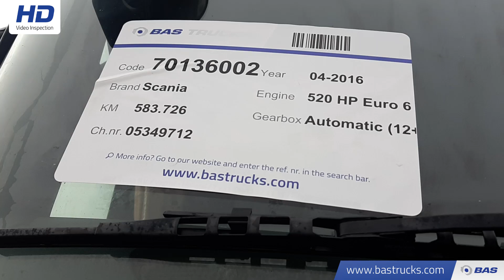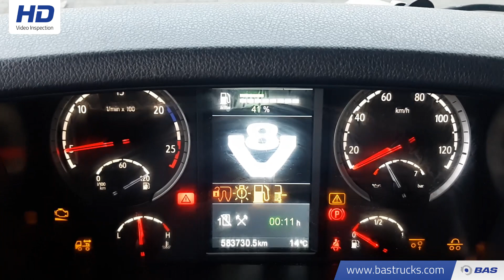70136002 Scania R520